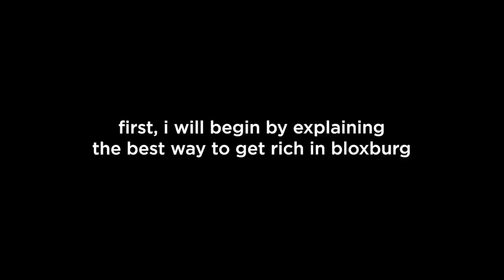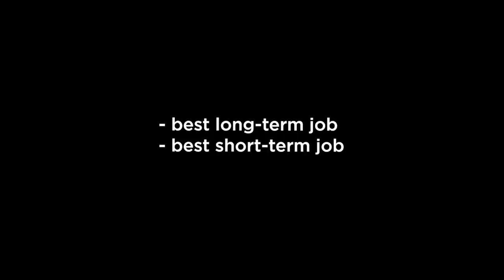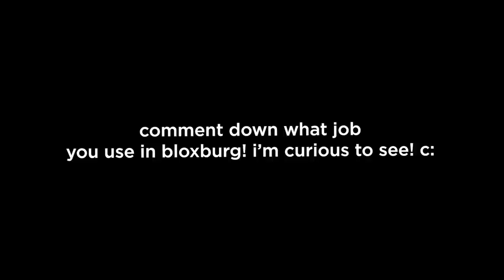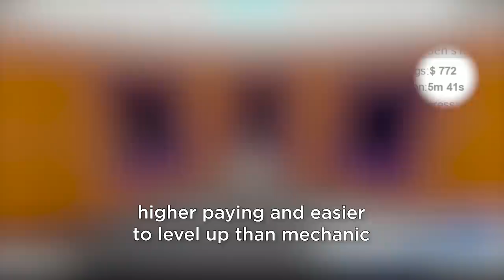Fastest Way to Get Rich in Bloxburg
↪ creation info ℹ️
☆ recording: GeForce Experience / Shadowplay
☆ editing: Adobe Premiere Pro
☆ thumbnails: Adobe Photoshop CC 2019

q: can you build my house?
a: no, i do not build for anyone due to limited time